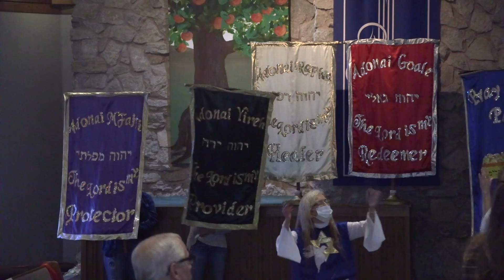Shabbat Praise & Worship | November 28, 2020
A better version of the Shabbat Praise and Worship Live Streamed from The Tabernacle in Branson, Missouri on November 28, 2020.